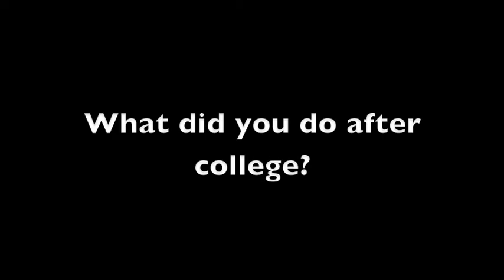Aimlee Laderman, August 1, 2013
Aimlee Laderman, a limnologist at the Marine Biological Laboratory, discusses her time at the MBL, her research, and what it's like to be a woman in science.